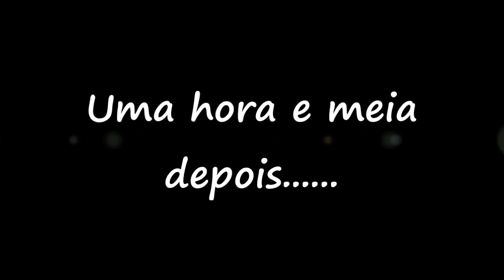COMO FAZER CALDO DE MOCOTÓ (2016)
Ola amigos a receita é antiga mas continua ótima. Nesse vídeo como fazer caldo de mocotó!  Fica muito bom preparado assim espero que gostem.

INGREDIENTES:
1 MOCOTÓ 1 E 1/2 KG
SAL PIMENTA A GOSTO
SALSINHA, CEBOLINHA E COENTRO 1 XIC DOS TRÊS,
1 CEBOLA
1 FOLHA DE LOURO
2 TOMATES
2 DENTES DE ALHO

CLIQUE NO LINK E ME SIGA NO INSTAGRAM MANDE SUAS FOTOS